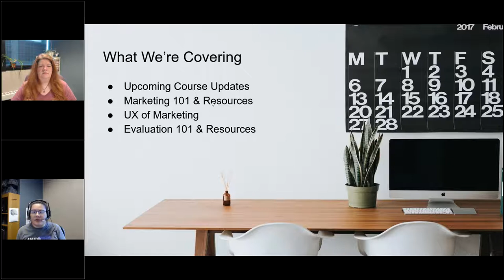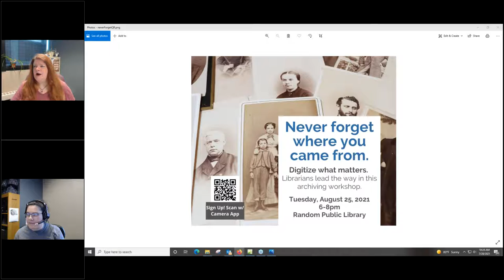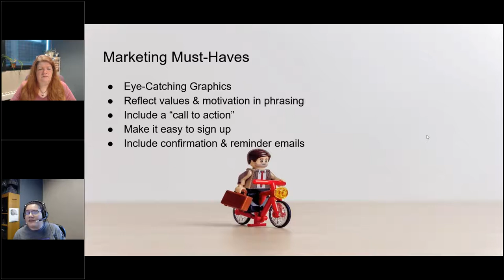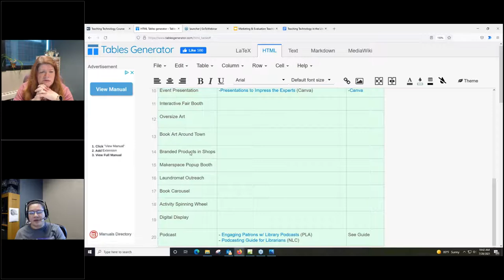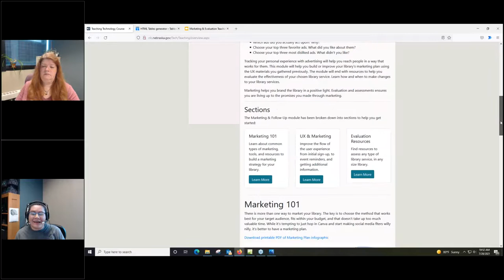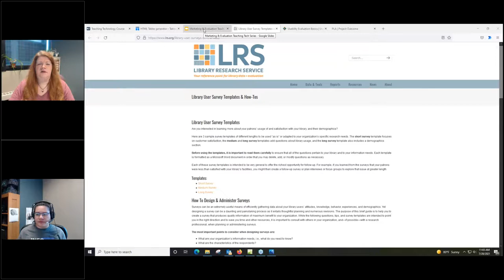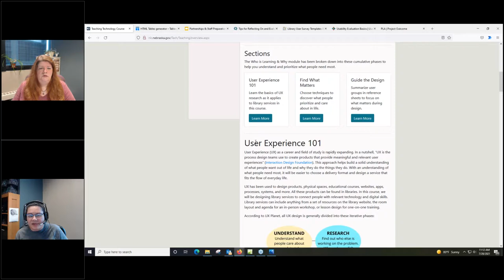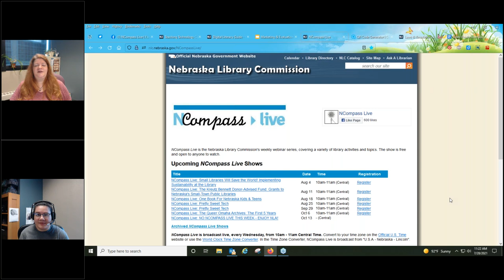NCompass Live: Marketing & Follow Up: Teaching Technology in the Library Series Part 4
This four-part webinar series works with the Teaching Technology in the Library course offered by the Nebraska Library Commission. The course is designed to help libraries connect communities with technology and digital skills that matter at home, work, school and everywhere in between. The webinar series will introduce the topics and framework used in the course.

Course materials are available for free to libraries in and out of Nebraska. Only Nebraska libraries will be able to take the materials for CE credit towards Nebraska Public Librarian certification. One credit is earned by attending the introductory webinar, additional credits are earned by completing the course materials and contributing to a shared digital skills resource. Tackling technology is easier when we all work together!

This is the fourth webinar in the series.

The Overview is available now. Course content will become available by the start of each webinar as the material is continuously piloted and tested. Your feedback is greatly appreciated to make sure these materials work for as many people as possible. I look forward to teaching and learning with everyone!

Other sessions in the 'Teaching Technology in the Library' series:

    Session 1: Who is Learning & Why?
    Session 2: How Do People Learn?
    Session 3: Finding Partners & Preparing Staff

Presenter: Amanda Sweet, Technology Innovation Librarian, Nebraska Library Commission.